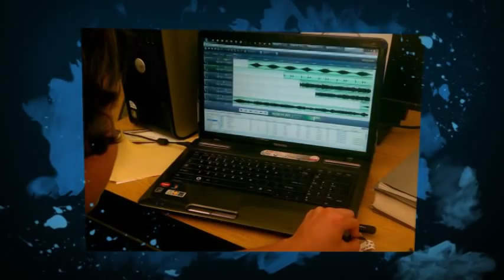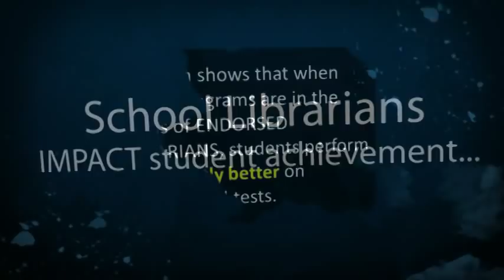School Librarians TEACH 21st Century Skills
From the Colorado Association of School Librarians (CASL).  During 2011, Colorado schools began implementing the newly revised  Colorado Academic Standards, which incorporate workforce readiness and 21st century skills. School Librarians are uniquely qualified to teach to and assist in the implementation of the new standards; they are 21st Century skills experts.  In order to better communicate to our community members what "21st century skills" are all about, CASL created a brand or "taglines" for the 21st century skills of the Colorado Academic Standards.  This video introduces those taglines.